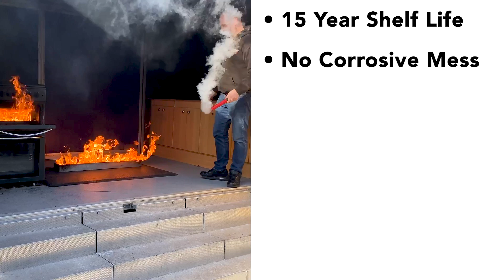Which Fire Extinguisher Should You Use?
Which extinguisher should you pick up when a fire starts? It's hard to know which one without training and knowledge, but we will do our best to make it as simple as possible.

Steps to take when figuring out which extinguisher you need for a fire:
1. Identify which fire type you have (fuel source).
2. Choose the correct correlating extinguisher with the matching fire classification.

Please keep in mind fire classes may vary depending on the region or country you live in. The fire classifications in this video are accurate to the UK.

The Fire Safety Stick extinguisher!
👍 15yr Shelf Life
⏱️ 50/100s Discharge
🧯 A/B/C/F & Electrical
❌ No Corrosive Mess
🛠️ Zero Servicing
😮‍💨 Safe To Breathe
🌱 PFAS Free
♻️ Recyclable

Epidemic sounds - Mirage of You - james